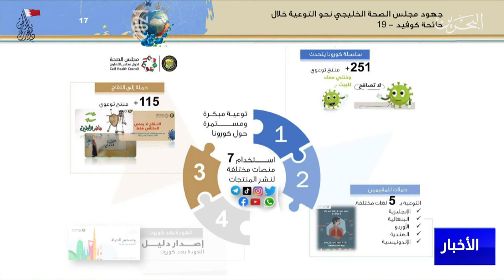البحرين مركز الأخبار : مجلس الصحة الخليجي يقدم جهوداً توعوية متنوعة خلال جائحة كورونا 28-12-2021